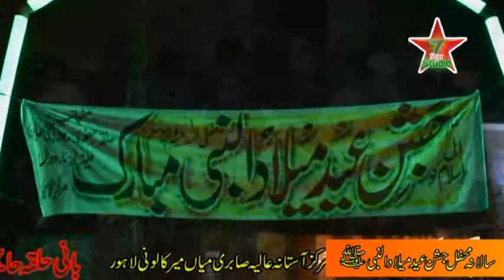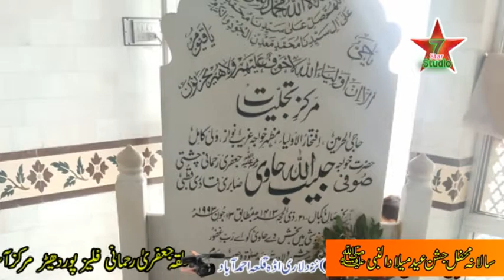Shahe Madina : Naat Sharif (Music)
7Star Studio Qila Ahmad Abad (Bajwa Markeet)